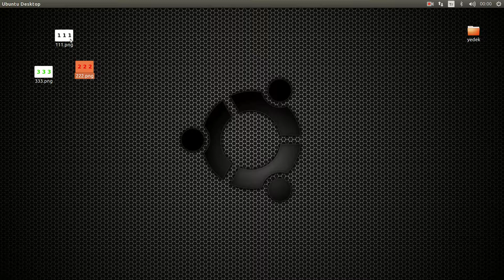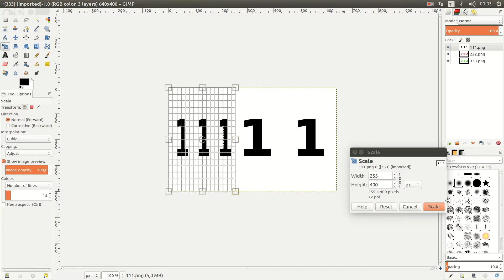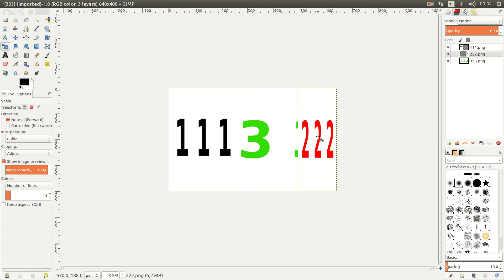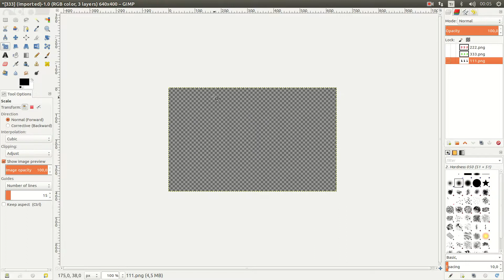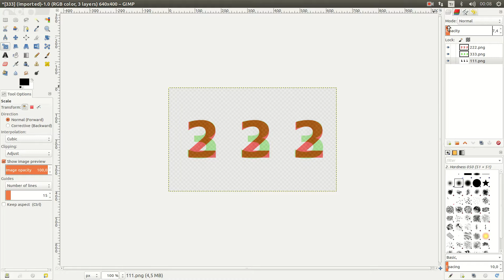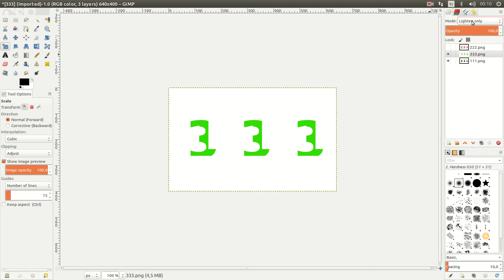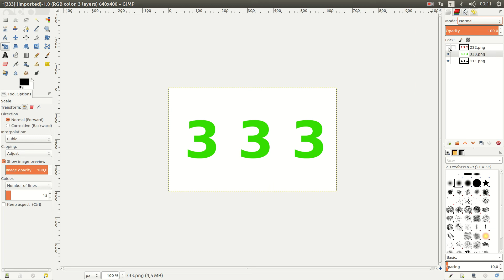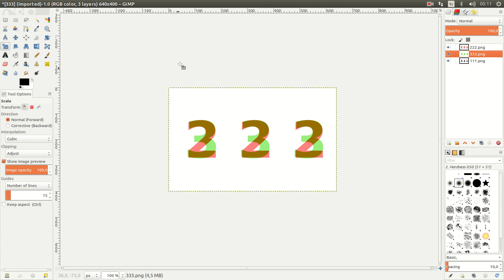Gimp 2.8 Layers Giriş